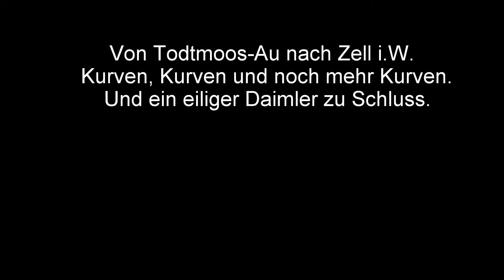Motorradstrecke von Todtmoos Au nach Zell i W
Diese kleine Strecke ist wie eine Droge, man kommt einfach nicht davon los. Einmal gefahren, muss man immer wieder haben.